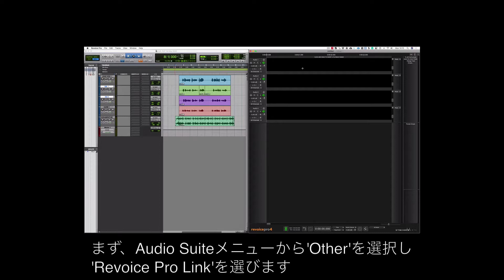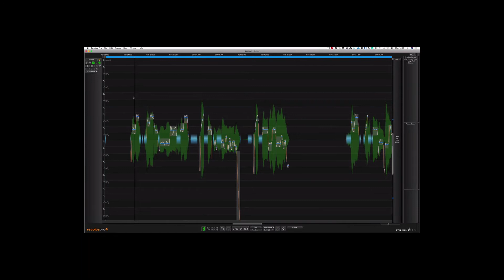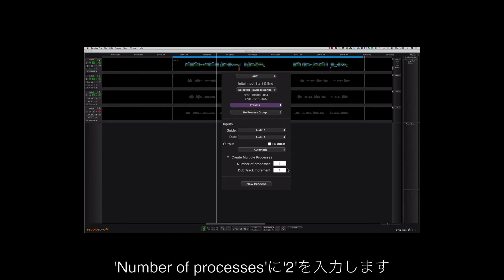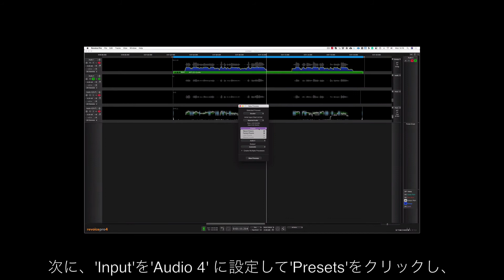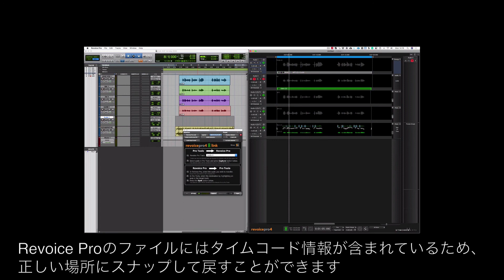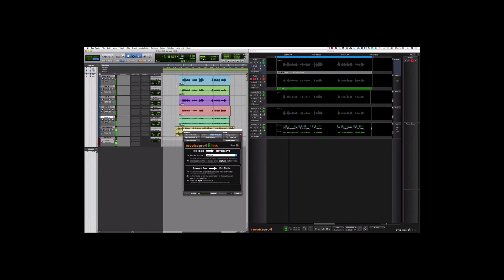Revoice Pro 4をPro Toolsで使用する方法